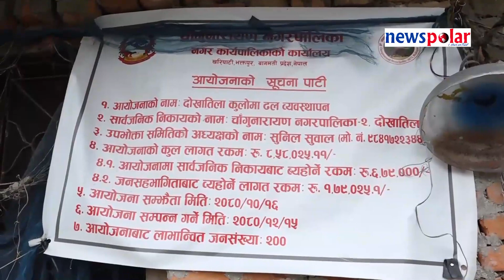चाँगुनारायणमा खहरे मासेर सडक निर्माणको काम थालेपछि स्थानीयहरु आन्दोलित